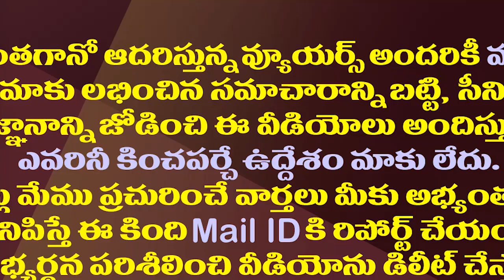ఒకే దెబ్బకు రెండు పిట్టలు.. ఇదీ జగన్ మార్కు రాజకీయం || CM YS Jagan Mark Politics In MLC Seats